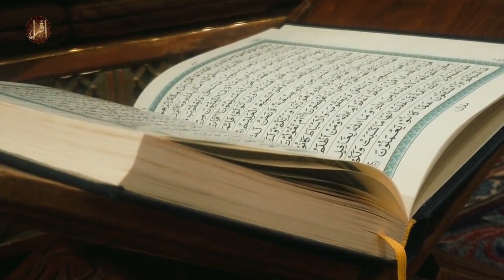Yaar Jinde Sohne Nahi Te | Naat | Hafiz Sajjawal Sultan | HD Video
Name               : Yaar Jinde Sohne Nahi Te
Naatkhuwan   : Hafiz Sajjawal  Sultan
Production      : Digital Entertainment World
Channel           : Iqra In The Name Of Allah